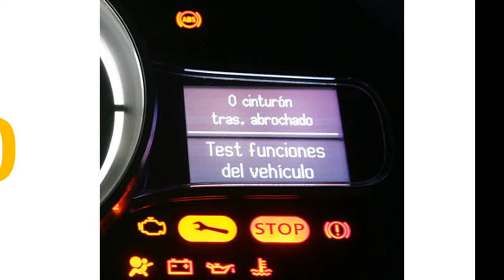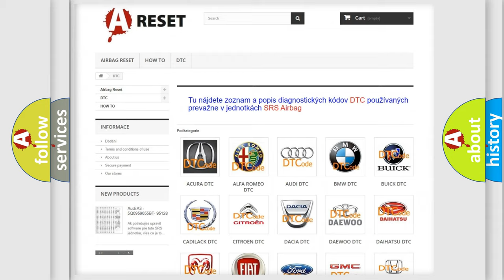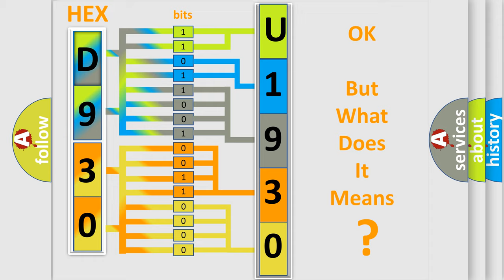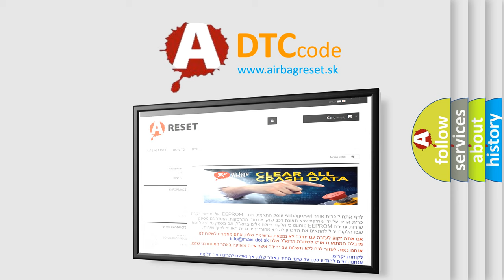DTC Alfa-Romeo U1930-29 Short Explanation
Contents:
0:21 Basic DTC analysis according to OBD2 protocol standard.
1:48 Insight into programming
2:58 A diagnostically understandable description of the Diagnostic Trouble Code
3:05 Basic error definition

Make:
Alfa Romeo
Code:
U1930-29
Definition:
Internal Ignition Working Condition Signal - Signal Signal Invalid
Failure Type:
Signal Invalid